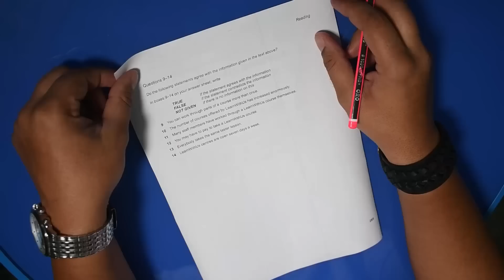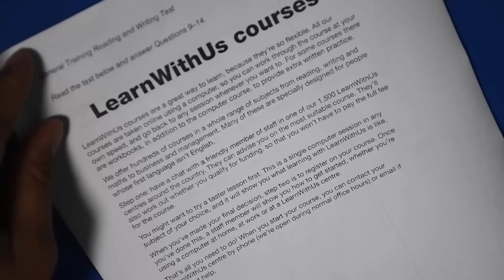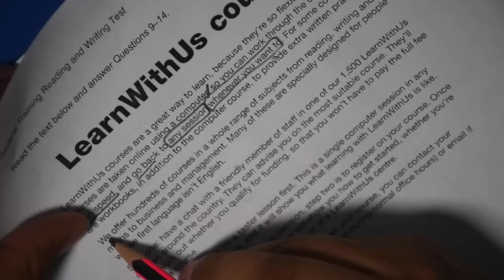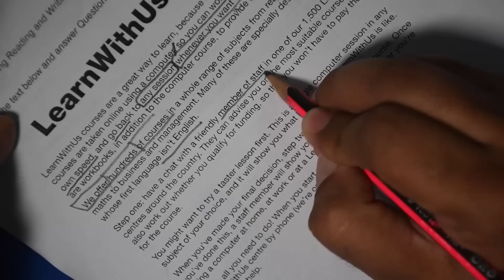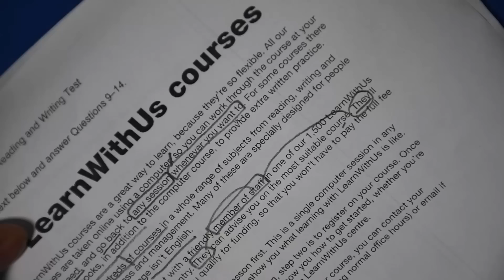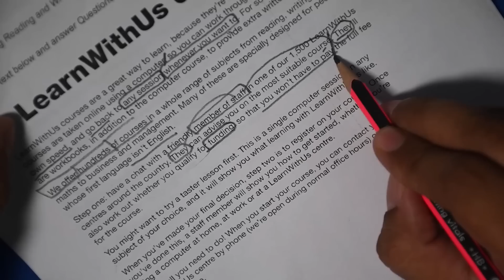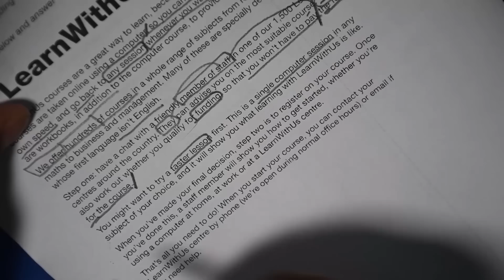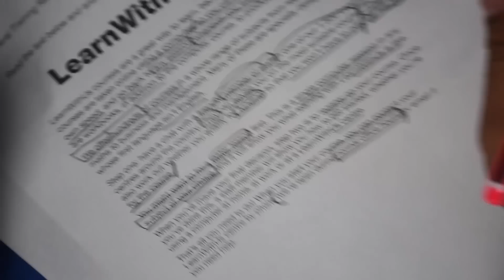THE HIDDEN TRUTH BEHIND TRUE FALSE NOT GIVEN || IELTS READING || ASAD YAQUB